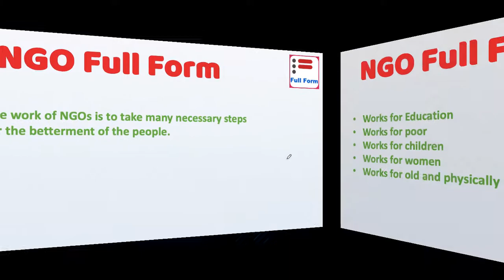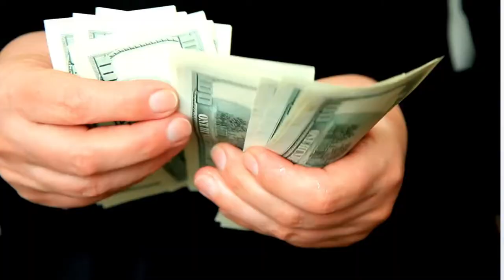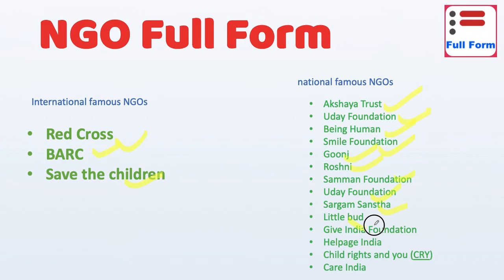NGO full form in Hindi | NGO ka full form | NGO basic details- full form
NGO full form and other important details of NGO.
What is NGO work and how important is NGO for a common person.

NGO ka full form - NGO full form in Hindi
NGO long form- NGO full meaning

to read more details about NGO visit-
in Hindi-

Video in Hindi with English subtitle

एनजीओ का फुल फॉर्म क्या होता है, एनजीओ का पूरा नाम एनजीओ का फुल फॉर्म और एनजीओ से जुड़ी महत्वपूर्ण जानकारियां, एनजीओ कैसे बना सकते हैं, एनजीओ कैसे काम करता है

👇👇Products I am using for Youtube video 👇👇
🔳 My MacBook Laptop
🔳 My Laptop Cooling Pad
🔳 My Keyboard & Mouse
🔳 My Camera
🔳 My Mic
🔳 Green Screen
🔳 My Tripod
🔳 My Phone